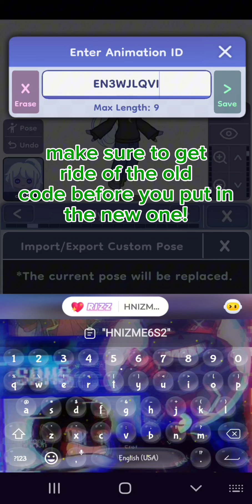TUTORIAL!! @Akasa-on_fours how to copy codes and charaters for beginners! 🤭